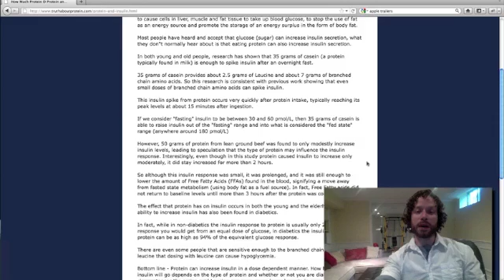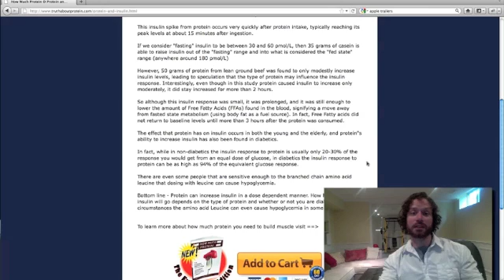Protein And Insulin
Protein and Insulin - Protein can influence your insulin levels, and exactly how insulin changes may be dependent on the type of protein consumed